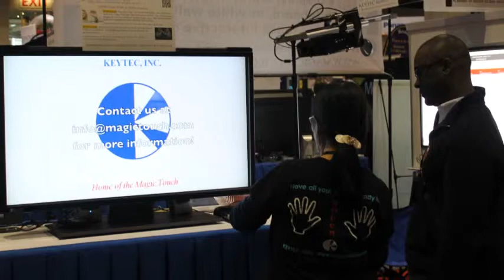FETC 2014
KEYTEC exhibits at FETC 2014 Orlando, Florida.